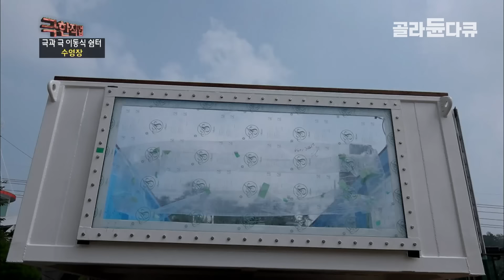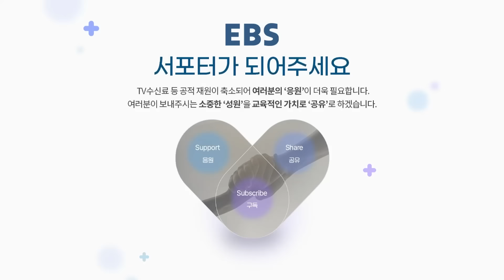무더위에 수영장을 샀더니 조선소에서 탑 기술자들이 직접 만들어 준 이동식 수영장｜극한직업｜골라듄다큐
※ 이 영상은 2018년 8월 8일에 방송된 ‹극한직업 - 극과 극 이동식 쉼터, 수영장과 찜질방›의 일부입니다.

경상남도 거제시. 일반 수영장이 아닌 특별한 수영장을 만드는 작업자들이 있다.
바로 컨테이너 모양을 갖춘 이동식 수영장을 만드는 작업자들이다.
길이 9m, 무게 3t에 달하는 이동식 수영장은 제작 기간만 15일이 걸린다.
물을 담기 위해 꼼꼼하게 철재를 재단하고 용접 불과 열과의 사투를 벌이는 작업자들.
용접이 끝나면 쇼트 작업이 진행되는데, 이 과정은 쇠 구슬을 쏴주면서 수영장에 녹슨 부분과 이물질을 제거하여 부식을 방지하는 것이다.
마치 총을 쏘는 것과 같아서 작업자는 완전무장을 하고 작업에 돌입한다.
안전을 위해 두꺼운 작업복을 입은 탓에 작업자의 몸은 땀에 절어있기 일쑤이다.
조선업 경기가 좋지 않아 새로이 수영장을 제작하는 작업자들.
이 공장에서 일하는 작업자들은 모두 조선소에서 일하던 베테랑들이다.
물에 띄우는 배를 만들던 사람들이 이젠 물을 담는 수영장을 만드는 것이다.
마지막 과정으로 페인트를 3번 칠하면 완성되는 이동식 수영장.
공장 내에 설치된 크레인으로 수영장을 들어 올려 화물차에 싣는 작업자들.

과연 배송까지 무사히 성공할 수 있을지 지켜본다.

✔ 프로그램명 : 극한직업 - 극과 극 이동식 쉼터, 수영장과 찜질방